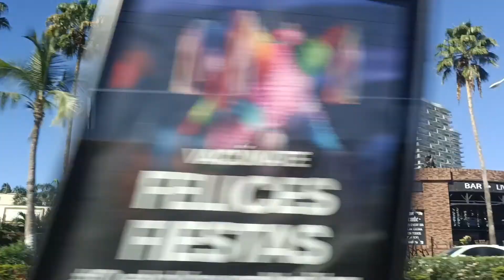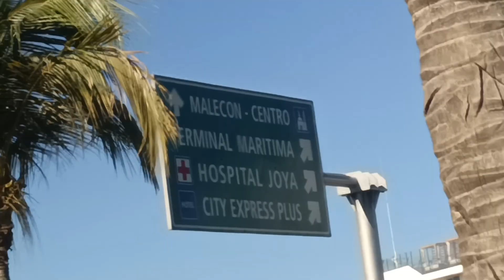14. 03-18-22 PUERTO VALLARTA Jalisco Mexico-Jorge Luis Alvarez El Navegante